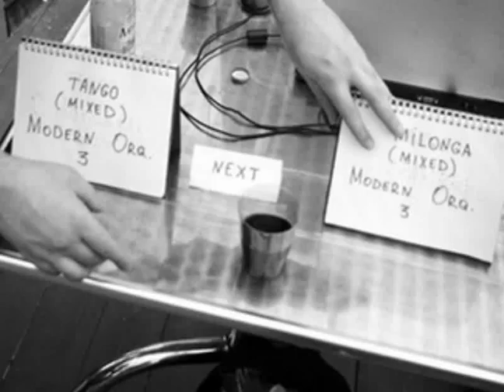Soledad Orquesta - Tariverdiev music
Soledad Orquesta - "Песня о далёкой Родине"
(Tariverdiev music)
Concert and milonga on the "Denis Davidov" ship